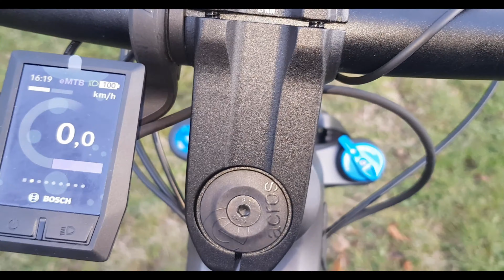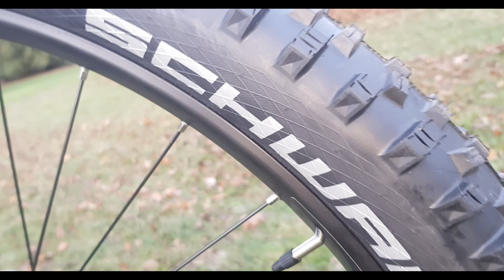New Cube Stereo Hybrid 140 HPC SL iridium´n´green All Mountain Bike 2021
RAHMEN
C:62 Monocoque Advanced Twin Mold Technology, Aluminum 6061 T6 Rear Triangle, Efficient Trail Control, FSP 4-Link, Agile Trail Geometry, Boost 148, Full Integrated Battery
GRÖSS
Size Split: 27.5: XS (15") // 29: S (16"), M (18"), L (20"), XL (22")
GABEL
Fox 34 Rhythm, 2-Position Sweep-Adjust GRIP Damper, Tapered, 15x110mm, E-Bike Optimized, 140mm
DÄMPFER
Fox Float DPS EVOL, 185x55mm, Open/Medium/Firm Mode, Trunnion Mount
DÄMPFER HARDWARE
Top: 54mm Trunnion Mount, Bottom: 22.2x8mm
MOTOR
Bosch Drive Unit Performance CX Generation 4 (85Nm) Cruise (250Watt)
AKKU
Bosch PowerTube 625
DISPLAY
Bosch Kiox
LADEGERÄT
Bosch 2A
BREMSANLAGE
Shimano XT BR-M8120/M8100, Hydr. Disc Brake (203/203)
SCHALTWERK
Shimano XT RD-M8100-SGS, ShadowPlus, 12-Speed
SCHALTHEBEL
Shimano Deore SL-M6100-I, Direct Attach, Rapidfire-Plus
KURBELGARNITUR
ACID E-Crank, 165mm (27.5: 36T // 29: 34T)
KETTENFÜHRUNG
e*thirteen Plus e*spec
KASSETTE
Shimano Deore CS-M6100, 10-51T
KETTE
Shimano CN-M6100
VORDERRAD NABE
Shimano HB-MT400-B, 15mm, Boost, Centerlock
HINTERRAD NABE
Shimano FH-MT410-B, 12mm, Boost, Centerlock
FELGEN
CUBE EX30, 32H, Disc, Tubeless Ready
VORDERREIFEN
Schwalbe Hans Dampf, Addix Soft, Super Trail, Tubeless Easy, 2.60
HINTERREIFEN
Schwalbe Hans Dampf, Addix Speedgrip, Super Trail, Tubeless Easy, 2.60
LENKER
Newmen Evolution SL 318.25, 760mm
VORBAU
CUBE Performance Stem E-MTB, 31.8mm
GRIFFE
CUBE Race Grip 31mm, 1-Clamp
SATTELSTÜTZE
CUBE Dropper Post, Handlebar Lever, Internal Cable Routing, 31.6mm (XS, S: 100mm, M: 125mm, L, XL: 150mm)
SATTELKLEMME
CUBE Screwlock Semi-Integrated, 34.9mm
SATTEL
Natural Fit Venec
STEUERSATZ
27.5: ACROS AZX-1032, BlockLock 120°, Top Zero-Stack 1 1/2" (ZS 56mm), Bottom Zero-Stack 1 1/2" (ZS 56mm) // 29: ACROS AZX-1030, Top Zero-Stack 1 1/2" (ZS 56mm), Bottom Zero-Stack 1 1/2" (ZS 56mm)
GEWICHT
24,8 kg